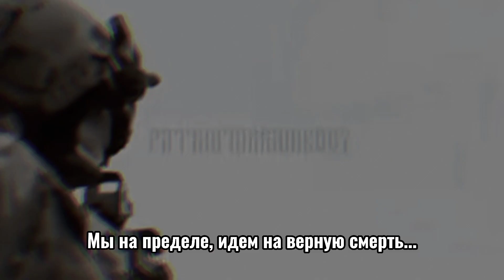Нормальный человек не просыпается, смыслей о том...